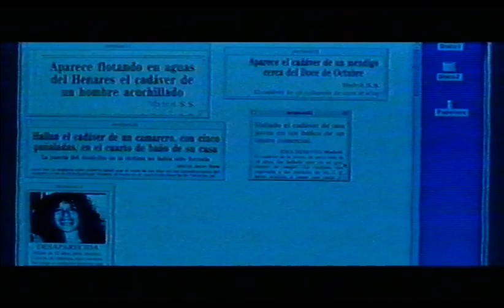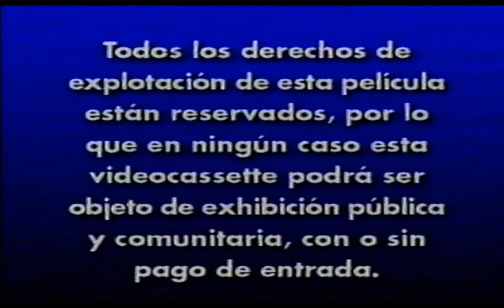AMERICAN PSYCHO 2 (2002) | Intro VHS España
Incluye trailers de:
-Mothman: La Última Profecía
-La Casa de la Alegría
-Falsa Identidad
-Escalofrío (Frailty)
-Impulsos